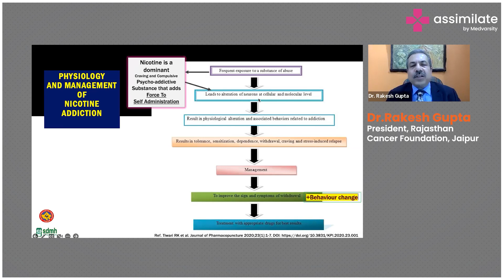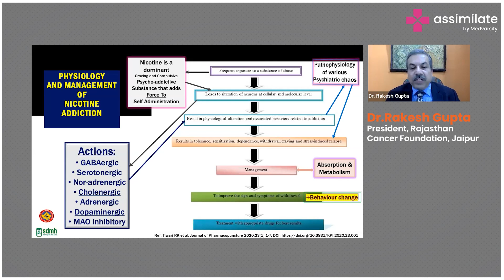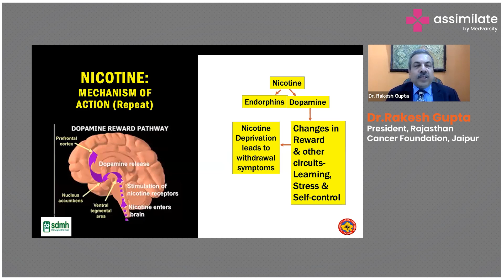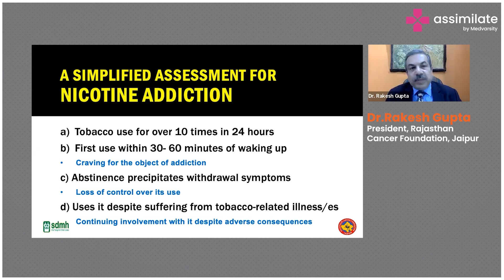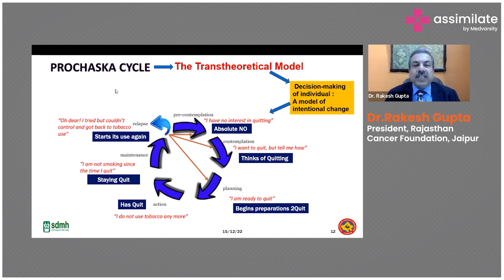Nicotine - Physiology, Mechanism & Management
Nicotine is a dominant craving and compulsive psycho-addictive substance that adds force to self-administration. Nicotine is a sympathomimetic drug that causes the release of catecholamines and increases heart rate, and cardiac contractility constricts cutaneous and coronary blood vessels and increases blood pressure. Watch the video to find out more about the physiology of tobacco addiction.

Dr.Rakesh Gupta, President of Rajasthan Cancer Foundation, Jaipur, explains how the physiology of nicotine addiction works.